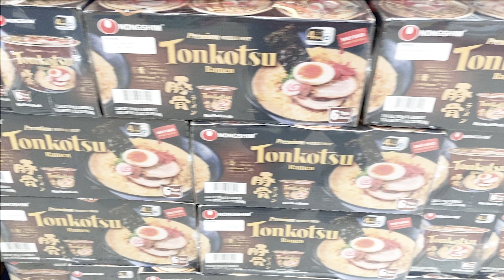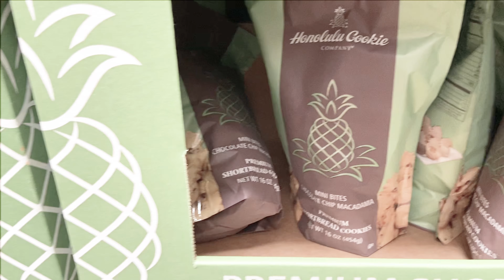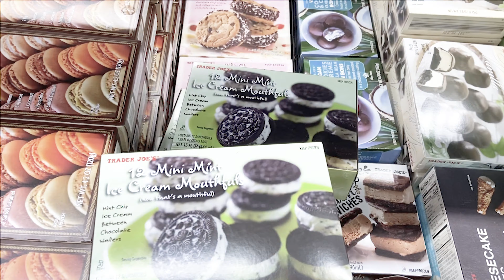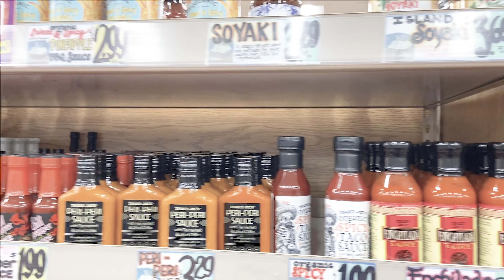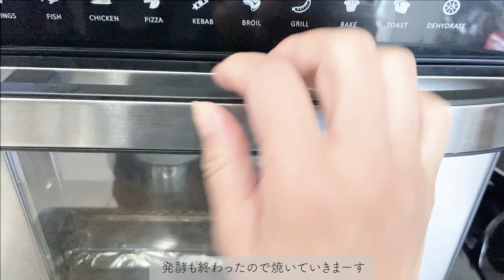アメリカのコストコ Trader Joe'sへお買い物。ハンバーガーを作ろう！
Japanese Artist's Mom in California  カリフォルニアで暮らす日本人アーティストママの作品や日常。アメリカ暮らし２０年。６歳男児子育て奮闘中。札幌から上京、留学、海外暮らし、アメリカでお仕事、子育て、アート作品。
日常生活、なんでもアート。ご飯作りもアート、息子と一緒に折り紙作りもアート。

コストコとTrader Joe'sに行って食料品の買い出し。ハンバーガーを作って食べよう！